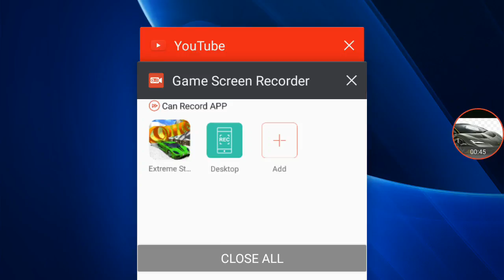Extreme stunt gr racing (part 2)